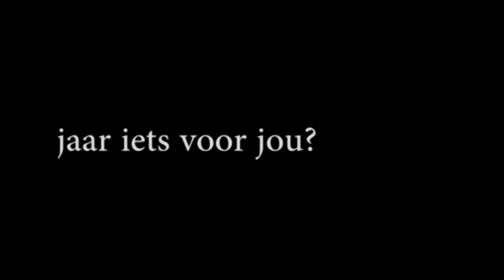Dr.-Knippenbergcollege Helmond 2013 : Cooperbattle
Op woensdag 23 oktober ging op het Dr.-Knippenbergcollege de jaarlijkse cooperbattle weer van start. Om te kijken wie de meeste meters in twaalf minuten wist af te leggen, hebben ruim dertig leerlingen meegedaan. Een geslaagde cooperbattle, met een enorme inzet van de deelnemende leerlingen.